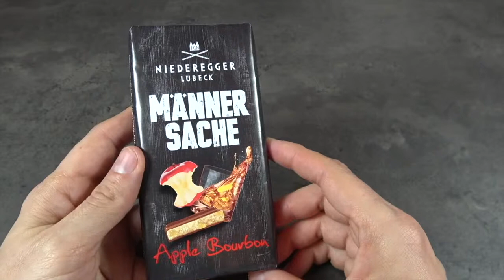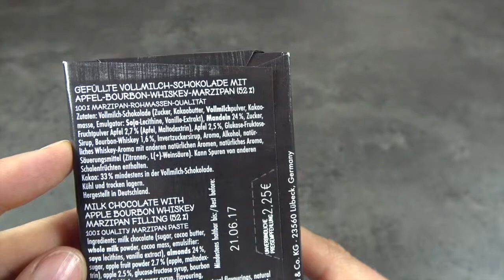Niederegger Apple Bourbon Marzipan Schokolade MEGA LECKER!! I IchGebWas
Die Firma Niedererer ist durch ihr Marzipan weltberühmt geworden. Mit der MÄNNERSACHE hat sich Niederegger nun eine ganz besondere Marzipankomposition einfallen lassen. Apple Bourbon ist die Sorte, die ich hier in diesem Video vorstelle. Und ich muss erstmals sagen, dass dies das BESTE Marzipan ist, dass ich je gegessen habe. Es ist ein ABSOLUTER TRAUM!! Sehr euch das Video an und ihr bekommt eine Ahnung von diesem kulinarischen Meisterwerk. KOMPLIMENT für diese Kreation.

Viel Genuss beim Zusehen.

Das Teilen ist ebenfalls gern gesehen, natürlich auch bei dem Marzipan ;o)

Bis zum nächsten Video. Tschau.

Mein Equipment:
4K Camcorder Sony FDR AX-53: *
Micro Rode Video Micro: *
Licht Manfrotto Lumimuse 8: *
Cullmann Rewomax 535 Stativ: *
Speicherkarte Sandisk Extrem Pro 64 GB: *
Handy Samsung Galaxy S7: *
Fotoleuchten vidaXL: *
Apple Macbook Pro I7: *
Gamer PC System I7: *
Samsung Monitor: *